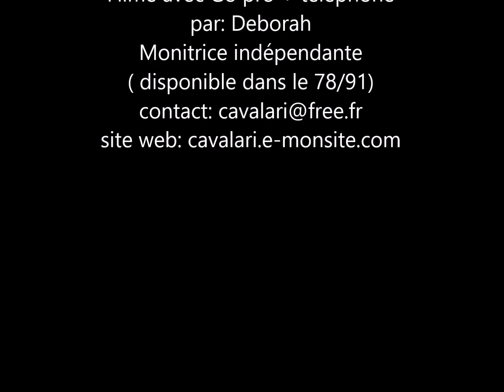Exercice d'equifeel: la bâche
Bonjour mes petits cavaliers!
Aujourd'hui, nous allons parler d'une discipline peu connue : l'équifeel.
Celle-ci se déroule à pied et permet de travailler son cheval différemment et de développer la complicité avec celui-ci.
pour cette vidéo zoom sur l'exercice de la bâche